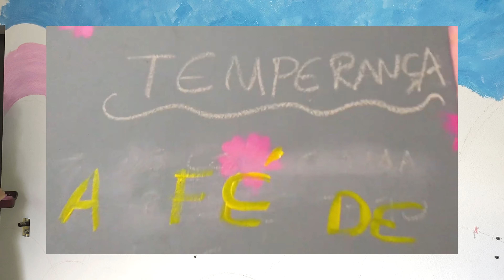Vlogão - Montando o Novo Cenário + Conversas Astronômicas & Sobre Arte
💌😨🔥😍Livros/Produtos liberados para CRISTÃOS:

✨Vestidos ( e Produtos) do Nosso Céu Estrelado (Agora A Venda Pelo Insta)

📖 Bíblia King James 1611 fiel

Oi! tudo bem com você? Esse é o canal para você Menina Cristã!

Aqui vamos conversar sobre: Modéstia, Feminilidade Bíblica, vida cristã,  e essas coisas que meninas gostam, mas é claro, tudo de acordo com a vontade de Deus!

Venha Ter Um Glow Up Em Cristo! É só se inscrever!